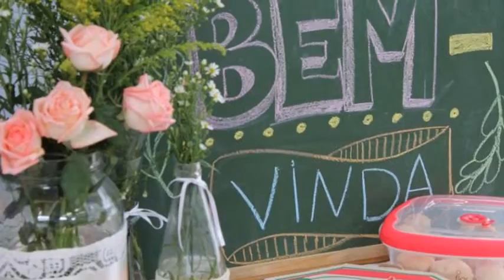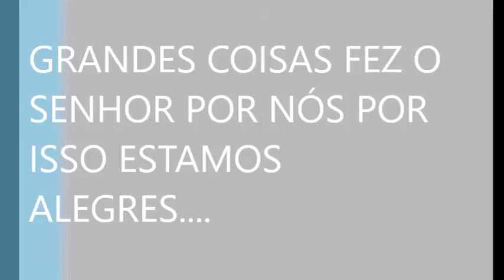RETROSPECTIVA 2016 IPI DE MARTINÓPOLIS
UMA IGREJA PARA VOCÊ E SUA FAMÍLIA: ADORARA DEUS, AMAR O PRÓXIMO E SERVIR AO REINO.